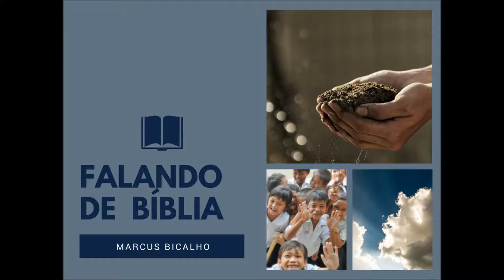Falando de Bíblia com Marcus Bicalho - 20-07-18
Programa Falando de Bíblia com Marcus Bicalho - Oferecimento do Clube do Ouvinte, da Rádio Universidade, com patrocínio de Frank Chapeamento e Pintura - Arquidiocese de Pelotas.